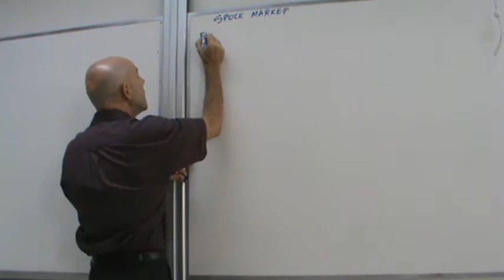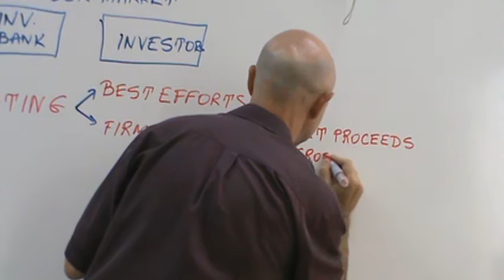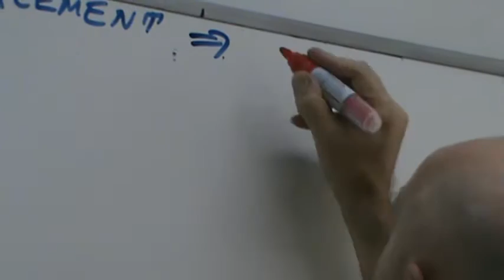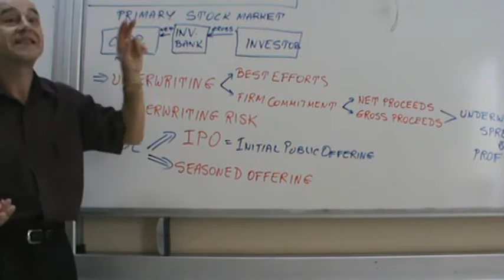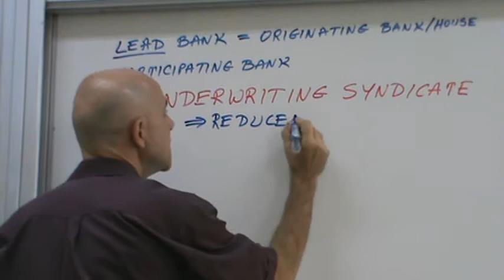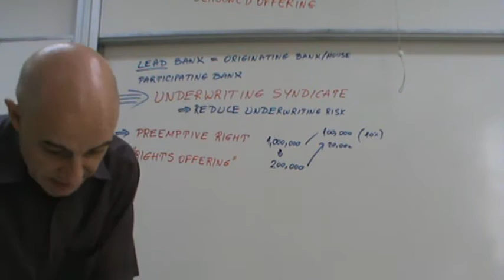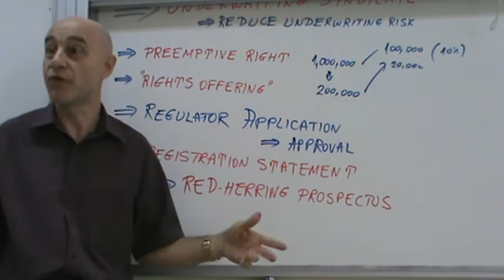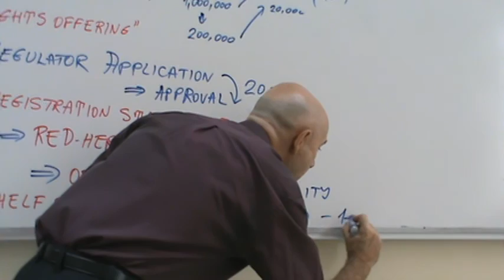Financial Markets and Institutions - Lecture 23